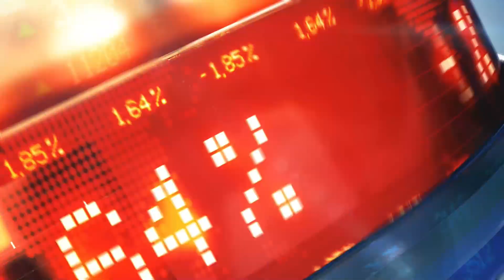Tinogasta se prepara para un fin de semana repleto de actividades turísticas y culturales